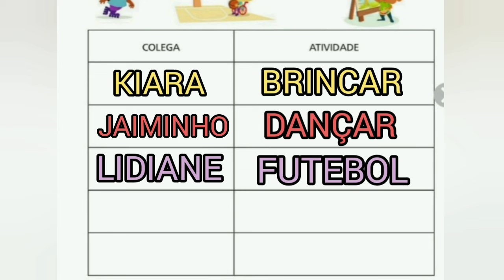Complete a tabela (05.10) Infantil 2